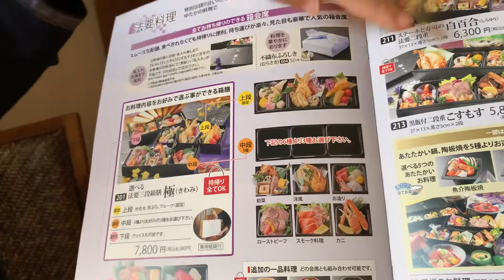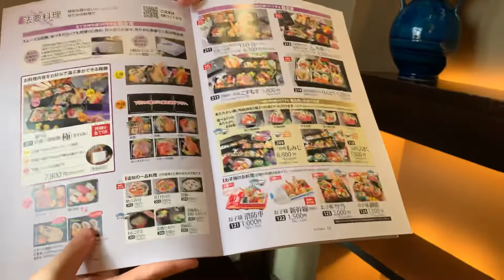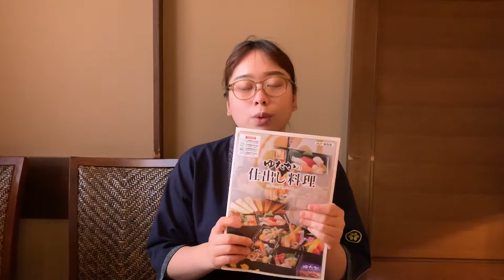ご法要・ご法事のお料理 大樹町【持ち帰りOK・会席】 - 十勝・池田町・ゆたか -